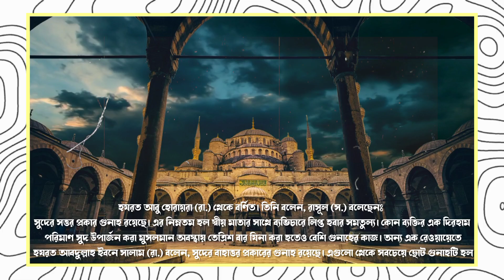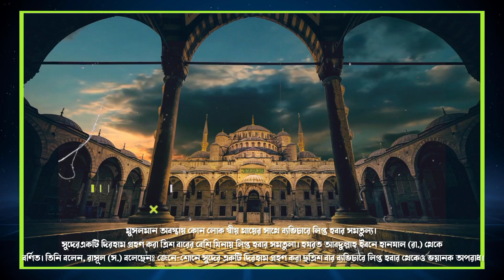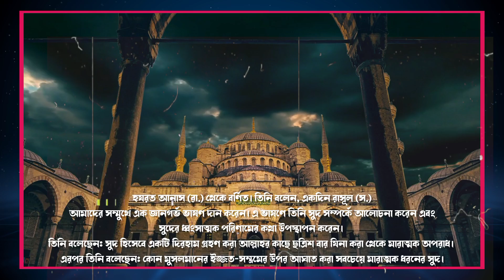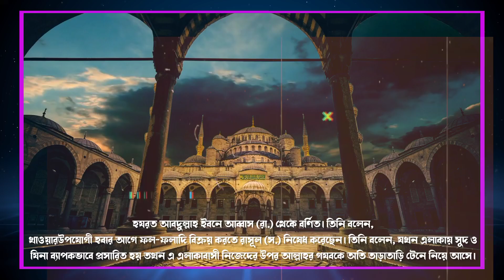সু‌দের গুণাহ কত প্রকার ও কি কি ??